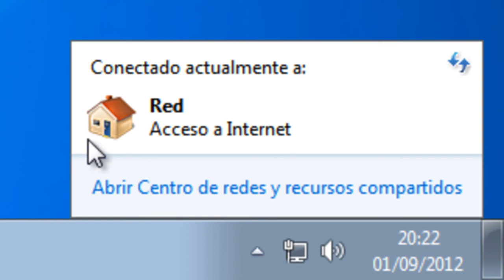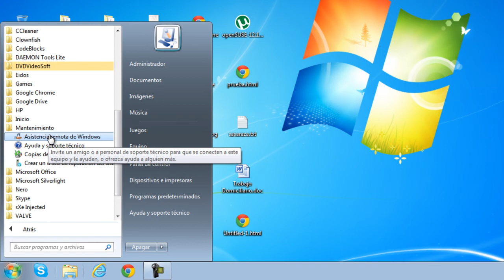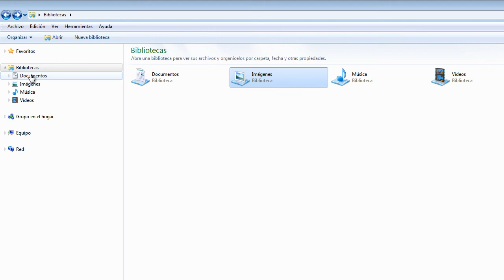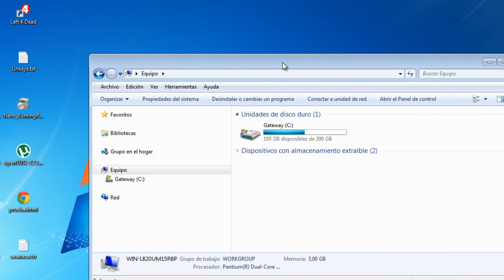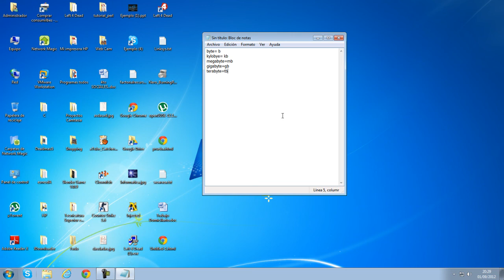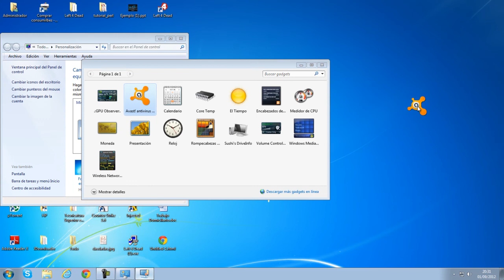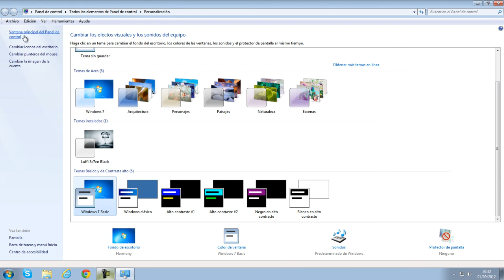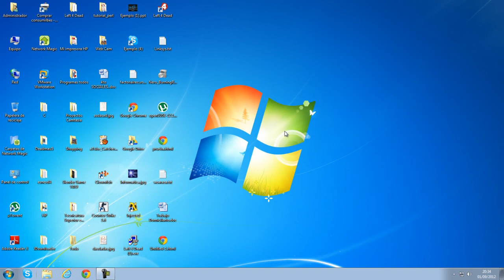Curso Informática Básica (clase dos)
Hola amigos!! Continuamos en con el curso de Informática Básica. Espero que les sirva.